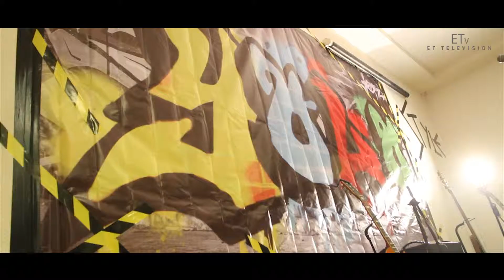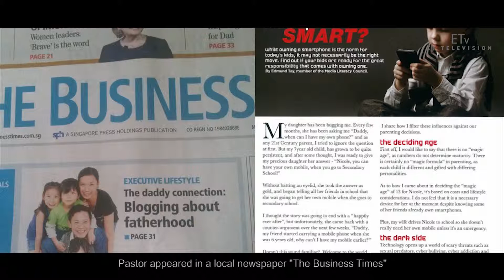ET Zone 2013 Recap